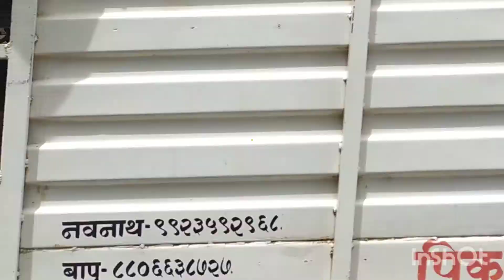Customized Waterproof Car Cover in India | 3 years Warranty | All Over India Delivery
In This Video, You are going to All weather Car Cover in the Cheapest Price. Its Waterproof, UV rays Protection, Dust Protector & Paint Protector.

Salman Mulani Vlogs Welcomes You
We Explore New Things Here
You will see Interesting & Exciting Videos

      salmanmulani_6347

       salman.mulani.16

                  SalmanMulani16

Sahara Enterprises
ISI Plastic & Tarpaulin Wholesale

Address : Opposite Popatbhai Shaha Petrol Pump, Lahoti Plaza, Karad.

Musician: ASHUTOSH
Thanks to Inshot Application

Salman Mulani Vlogs always Welcomes you.
Keep Supporting and Keep Loving